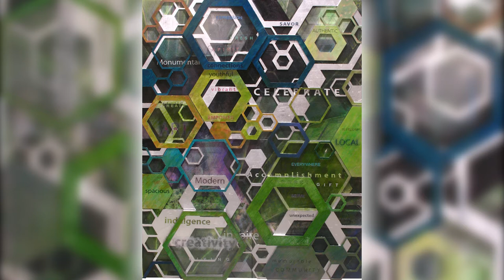SpringHill Suites by Marriott Commissioned ART WORK in Time Lapse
This is an original SpringHill Suites Commissioned Artwork Time Lapse Film. Washington, DC Artist, Park Chul-Beom created the piece specifically for the SpringHill Suites by Marriott Brand.